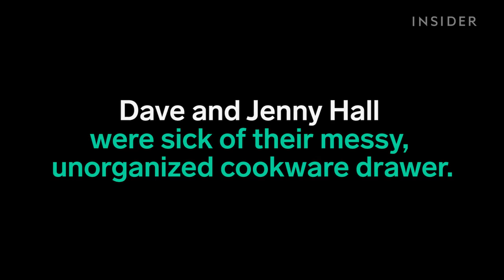Sliding Pan Rack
Your pots and pans slide right out on this vertical hanging rack.